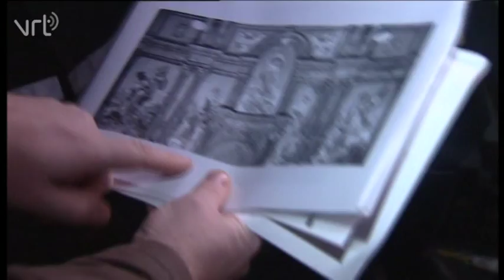Luc Tuymans - München - Zaal Athena Antwerpen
Luc Tuymans, één van de meest succesvolle Belgische kunstenaars, heeft een werk gemaakt speciaal voor het Antwerpse Koninklijk Atheneum. Het hangt in de feestzaal van de school, tegenover een oude fresco. De zaal brandde 11 jaar geleden helemaal uit, en kreeg een eigenzinnige restauratie.

(Extract VRT Journaal  17 mei 2014)